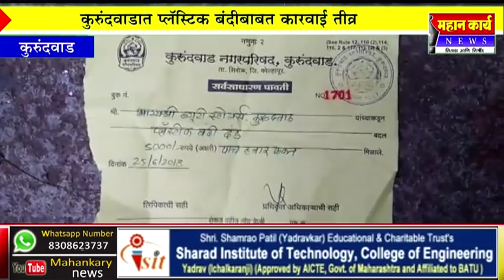कुरुंदवाडात प्लॅस्टिक बंदीबाबत कारवाई तीव्र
कुरुंदवाडात प्लॅस्टिक बंदीबाबत कारवाई तीव्र : एक टन प्लॅस्टीक साठ्यासह २५ हजाराचा दंड वसूल